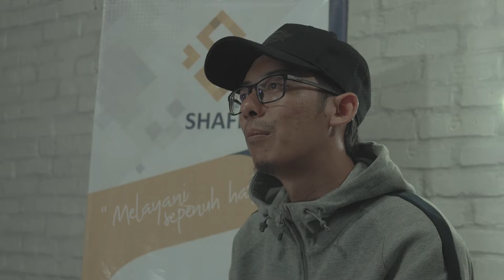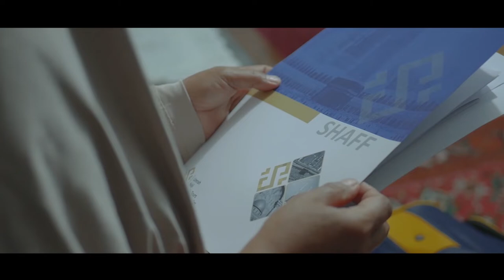SHORT MOVIE TRAILER-HANDY BONNY